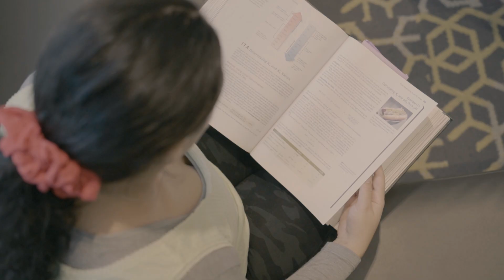Meet Kawailani Lilly, an aspiring cosmetic chemist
Kawailani Lilly, a BYU-Hawaii freshman from Washington majoring in biochemistry, shared her dreams of becoming a cosmetic chemist and why taking care of your skin is important. She also gave us some of her favorite skincare routine tips! What do you do to keep your skin healthy?